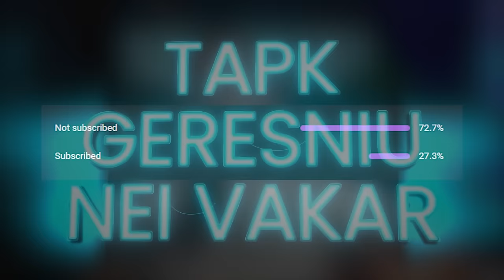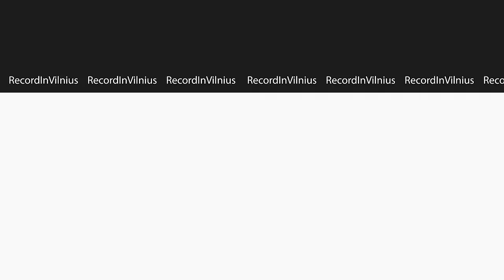L. SMAGURAUSKAS: Sėkmės KAINA, TOP 10 pratimai, FARMA, kritika ir KITŲ spaudimas | Tapk Geresniu 35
Profesionalus kultūristas, treneris, Lukas Smagurauskas, pasakoja apie savo sėkmės kainą ir laimės paieškas lankantis pas psichologus bei atrandant meilę gyvenimui ir santykiuose. Kalbamės apie steroidų žalą bei naudojimą sporte, mitybos iššūkius ir klaidas. Pakalbėsime apie TOP 10 geriausių ir būtiniausių pratimų vyrams ir moterims, kurie suteiks estetišką ir gražų kūną.

Lukas Smagurauskas - profesionalus kultūristas, treneris, verslininkas.

00:00 Pradžia.
01:55 Nutukimas, kultūrizmo šalys.
03:58 Laimėjimas ir sėkmė, vaikystė.
09:18 Potyriai, kurie pakeitė mąstymą, antra pusė.
15:28 Tikslų siekimas, motyvacija.
17:15 Tikslų tamsioji pusė, užsienis, turinio kūrimas.
24:21 Kokie yra Insane Luko standartai?
30:38 Kaip išmokti pasakyti ne? Besaikiškas tikslo siekimas, perdegimas.
32:37 Neapykanta, apkalbos, grasinimai.
39:15 Asmeninis gyvenimas, atsiribojimas nuo soc. tinklų.
41:45 Farmakologija, steroidų rizika vyrams/moterims.
53:22 Sportas, mityba, naudos išgavimas, Luko dienos rutina.
01:01:16 Top 10 pratimų vyrams/moterims.
01:11:39 Skirtumai tarp treniruočių jaunystėje ir garbiame amžiuje.
01:15:47 Kokie yra ženklai, kad laikas ilsėtis?
01:17:18 Pasižadėjimas, palinkėjimas sau ateities tikslams.